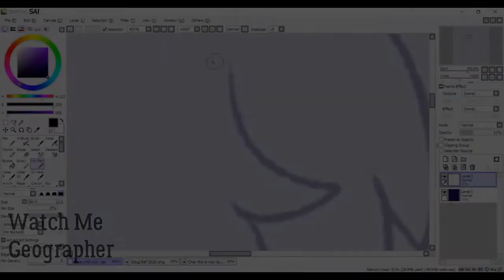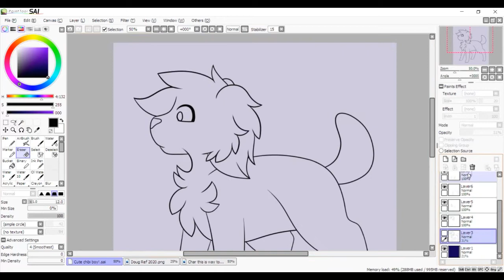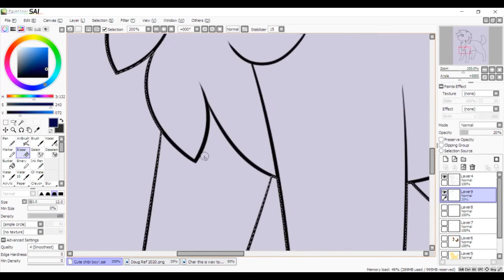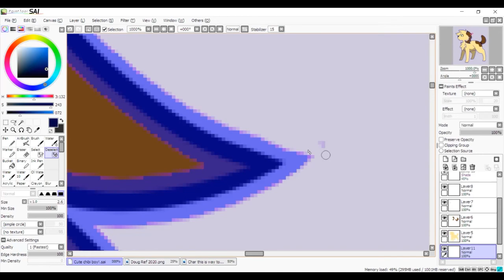Find Out - Doug Speedpaint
I just wanted to draw in my chibi style again because I haven't drawn in that style for a while.